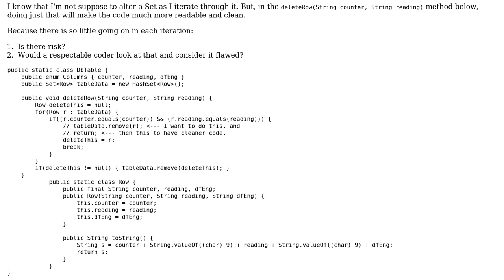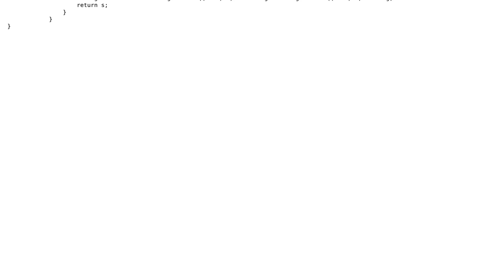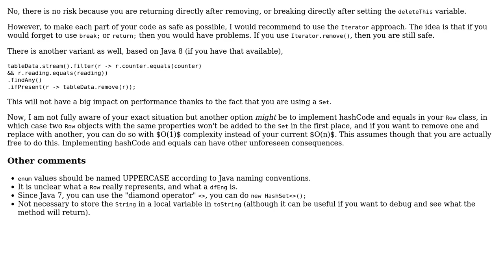Code Review: Deleting an item from a Set while iterating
With thanks & praise to God, and with thanks to the many people who have made this project possible! | Content (except music & images) licensed under CC BY-SA | Music | Images & others | With thanks to user Simon Forsberg user red shoe user h.j.k. and the Stack Exchange Network Trademarks are property of their respective owners. You are responsible for your own actions.